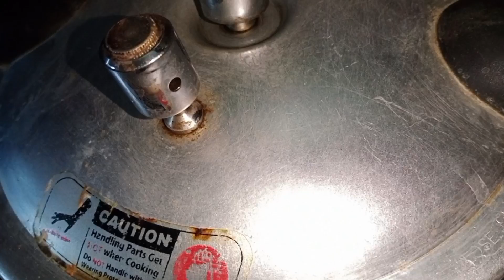Kaleji banany ka tarika | kaleji ki smell door karnay ka tarika | how make soft and juicy kaleji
How make kaleji | Nara#KalejiRecipe
kaleji recipe by ijaz ansari
kaleji recipe by babafood rrc
kaleji recipe by ruby ka kitchen
kaleji recipe by food fusion
kaleji recipe by shan e delhi
kaleji recipe by village handi roti